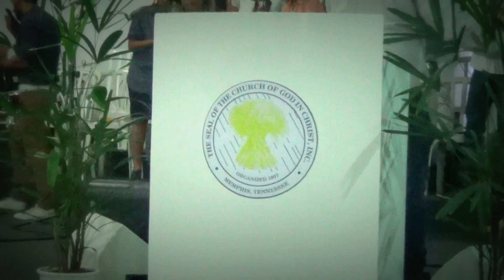CULTO COM A FAMÍLIA | COGIC 3 | GRUPO DE LOUVOR | TUA PRESENÇA É TUDO PRA MIM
24/04/2016
IGREJA DE DEUS EM CRISTO RESGATE PARA VIDA
COGIC 3 - SEDE